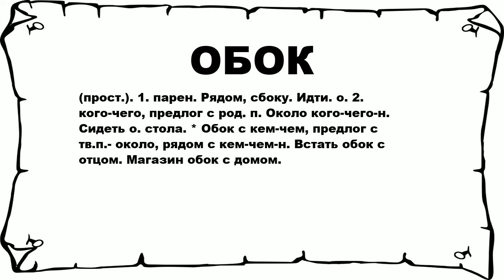ОБОК - что это такое? значение и описание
Хочешь знать что значит ОБОК? тогда слушай до конца. n n (прост.). 1. парен. Рядом, сбоку. Идти. о. 2. кого-чего, предлог с род. п. Около кого-чего-н. Сидеть о. стола. * Обок с кем-чем, предлог с тв.п.- около, рядом с кем-чем-н. Встать обок с отцом. Магазин обок с домом. n n Больше слов